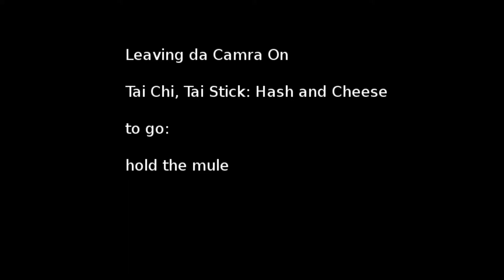Tai Chi, Thai Stick: Hash and Cheese to go (hold the Mule)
Hash and cheese to go...